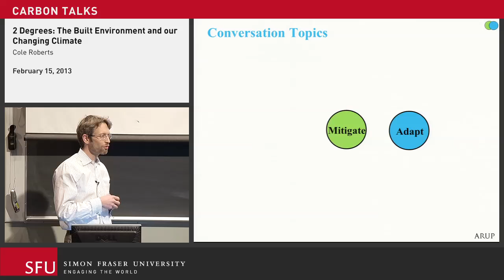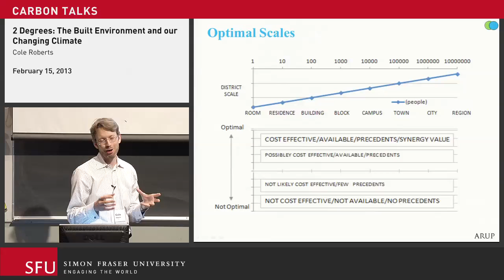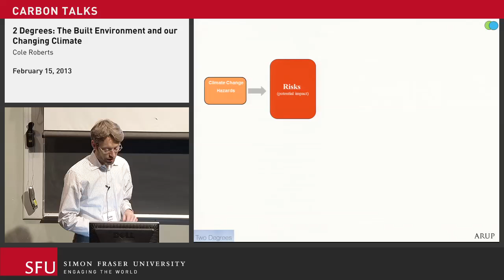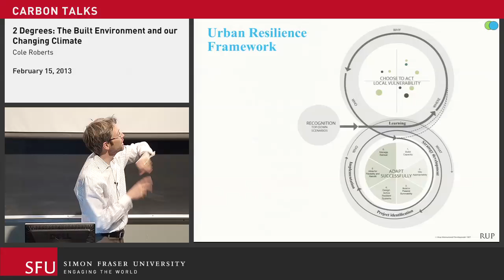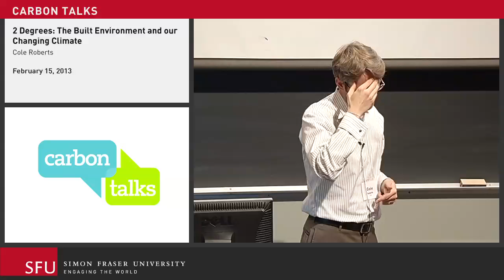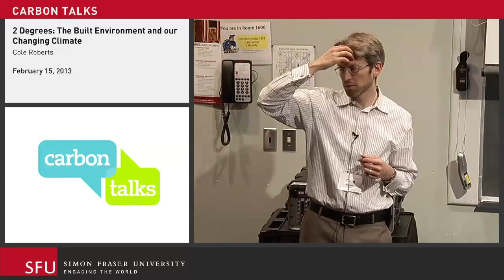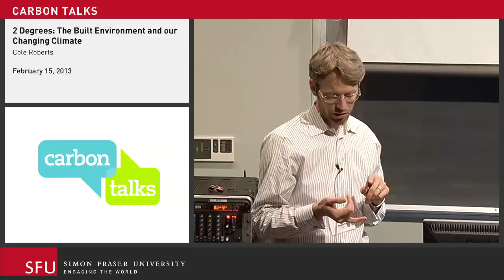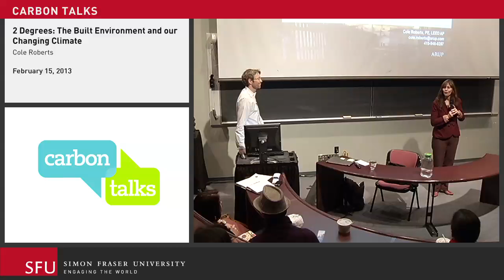2 Degrees: The Built Environment and Our Changing Climate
Cole Roberts is the acclaimed author of  "2 Degrees: The Built Environement and our Changing Climate" and leads the energy and resource sustainability business in Arup's San Francisco office. Cole's experience ranges from climate positive engineering and sustainability consulting to ecodistrict system design and planning.